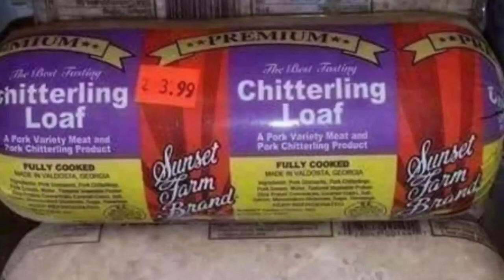Tracy Morgan divorcing wife and prenup in full effect